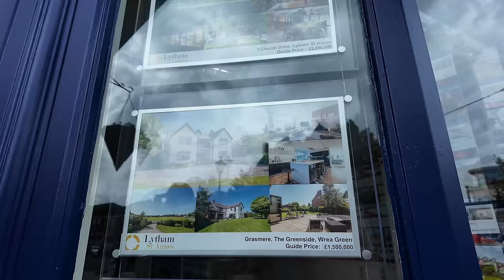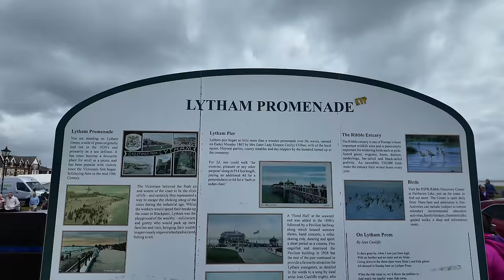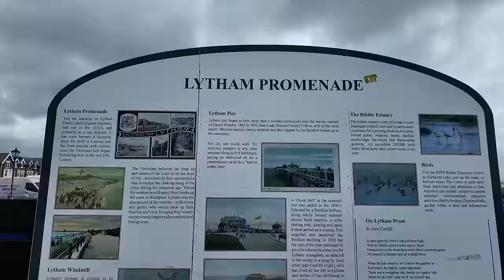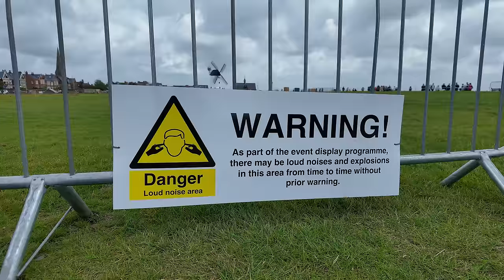1940's Weekend Lytham 2024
I visit Lytham 1940's Weekend on Sunday 18th of August 2024.